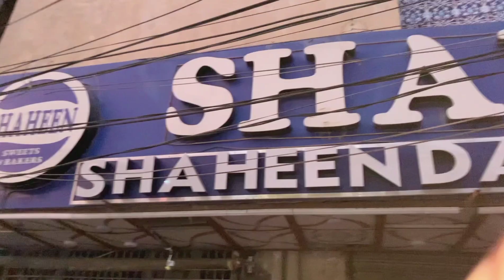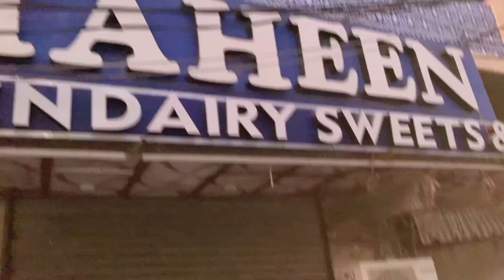Seeing so many sweets made my day. 😍 ✨Jumma Mubarak✨